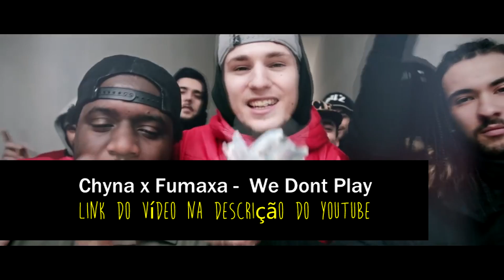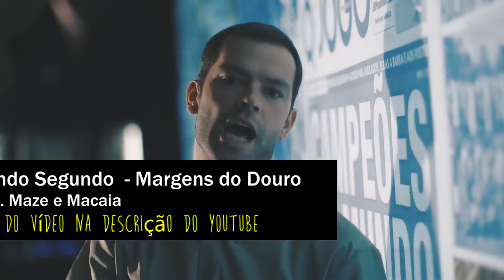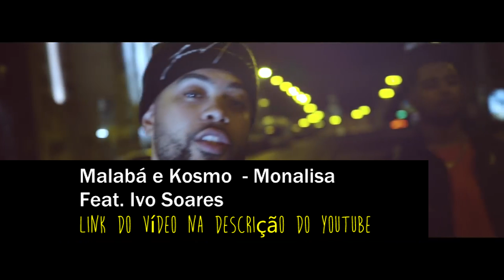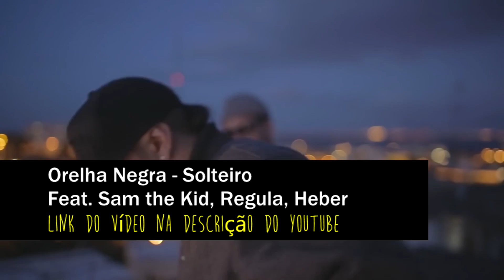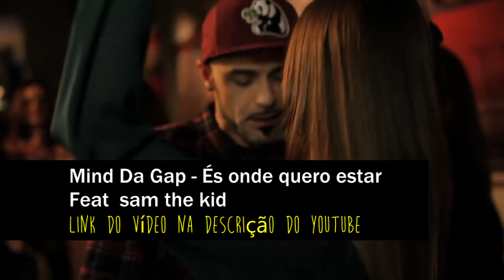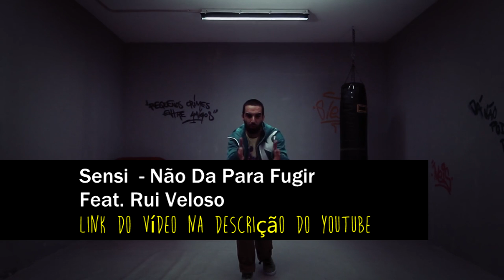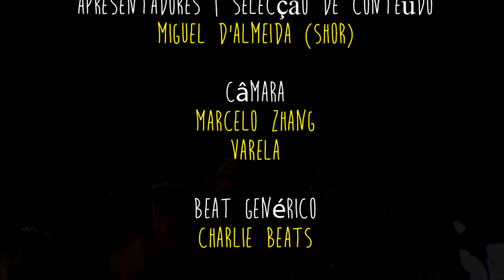A História do Hip Hop Tuga com Papillon e Sensi no Talk Sh*t | Hip Hop Talk Show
Talk Sh*t com Papillon e Sensi | Reflexão sobre a A História do Hip Hop Tuga no Sumol Summer Jam .

Lista de Vídeos:

10- Straight Outta Compton - Official Global Trailer (Universal Pictures)
20- Mind da Gap - És onde quero estar Feat.  Sam The Kid
29- SSP - Chama Por Mim
30- Black Company So Malucos

                               Hip Hop Sou Eu 2017 ®️